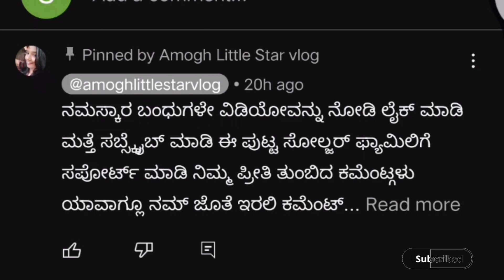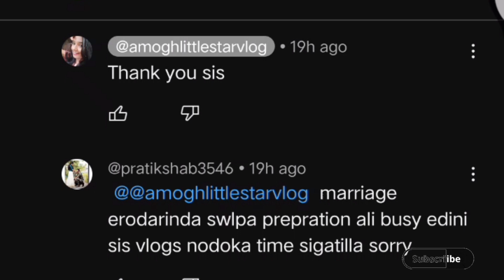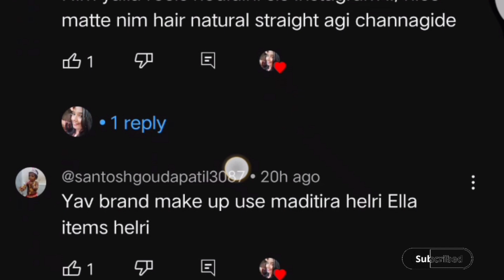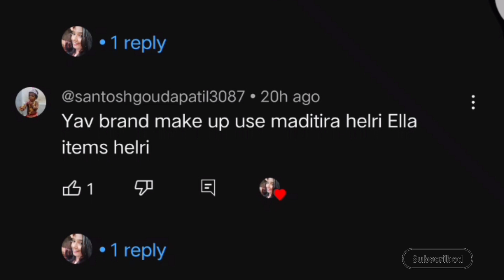🌀ಪಂಜಾಬ್ ಈ ತರದ ಪರಿಸ್ಥಿತಿಗಳನ್ನು ಎದುರಿಸುವುದು ತುಂಬಾನೇ ಕಷ್ಟ ಅಂತದರಲ್ಲೂ ಈ ತರ ಆಗ್ಬಿಟ್ರ 😭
🌀ಪಂಜಾಬ್ ಈ ತರದ ಪರಿಸ್ಥಿತಿಗಳನ್ನು ಎದುರಿಸುವುದು ತುಂಬಾನೇ ಕಷ್ಟ ಅಂತದರಲ್ಲೂ ಈ ತರ ಆಗ್ಬಿಟ್ರ 😭 @amoghlittlestarvlog

I am soldier wife 🇮🇳
         Shridevi

🌻ಚಿಂಗಾರಿ ವಿಡಿಯೋಸ್ ನೋಡುವುದರ ಮೂಲಕ ಹಣ ಗಳಿಸಿ link 🔗
 Download Chingari - World's fastest growing on-chain web3 app. Earn Gari tokens everyday to use social media, engage -to-earn.

🌺🌺hi friends I am Shridevi l am a 🇮🇳soldier wife🇮🇳 welcome to my channel Amogh little star vlog  my vlog Represent to our lifestyle and straggle my son skating videos I hope my all friends  supported me and subscribe my channel thanku 😊 🌺🌺